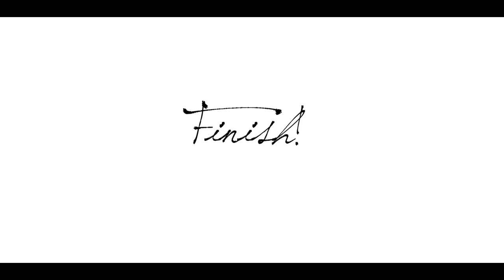Syringe in the Eye • Halloween Series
Grazie mille MARTINA per la traduzione in inglese! Sei stata un tesoro!

💉Lista dei prodotti:💉
- Dischetti, scoatch e garza piccola
- Lattice
- Siringa
- Talco
- Spetial Teint di Kryolan
- Sangue liquido
- Sangue più denso scuro di Kryolan

★IMPORTANTE★
Da quando Youtube rende visibili solo i canali più attivi (che producono video 2/3 a settimana) io ho molta difficoltà a guadagnare giusto un pò di visibilità. Cosa potete fare per me?
Spolliciare, commentare...condividere...insomma interagire con me! :-D .

Un bacio
Simona